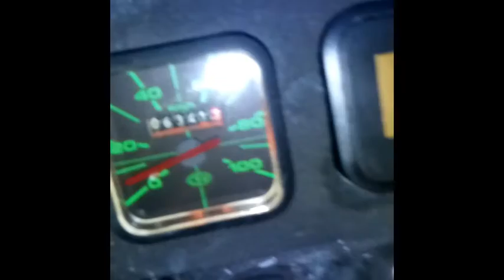MBK MAGNUM RACING MR1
Partie cycle:
Plateau alu
Remise en état peinture
Stickers or personnalisé
Guidon Z barre chrome
Poignées axwin

Partie Moteur:
Carburateur 15 sha dell"orto
Pot giannelli black/chrome